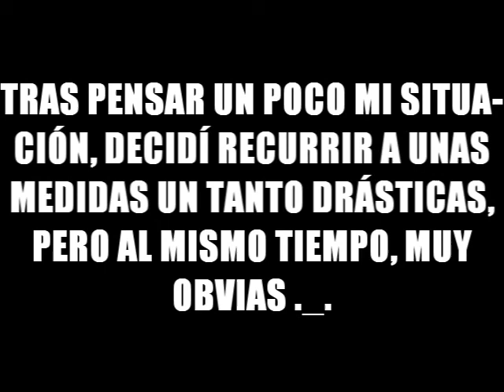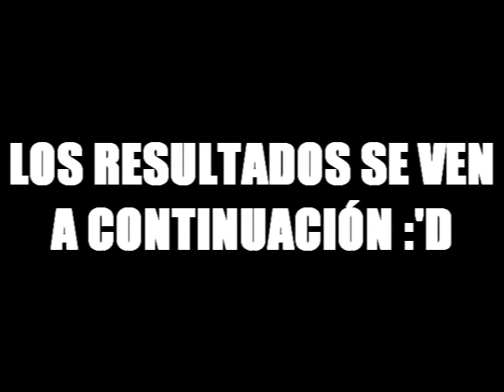Cave Story: Ep. 12 "FAILS, CAÍDAS Y MUERTES POR MONTÓN!"